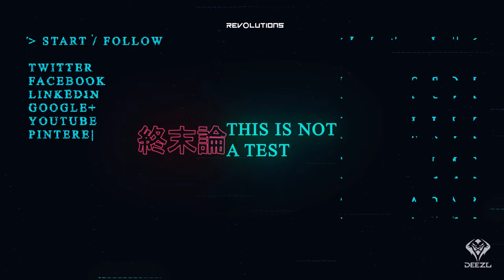DEEZL - Doomsday [GBR101]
GBR101 | Deezl - Doomsday
Release Date: 01/09/2020